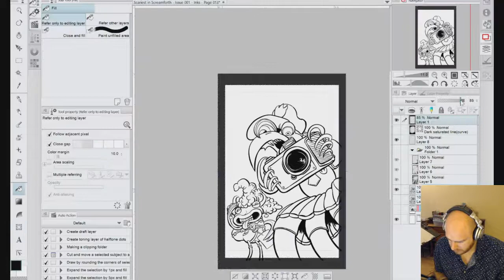Timelapse | Inking Comics - Scariest In Screamforth #1 - p18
Me working on my FREE comic: Scariest in Screamforth!

A series for Young Adults or anyone who enjoys spooky-cute stories. Dentila, Gus, & Hissy are three normal kids in a normal town. And what's normal in the town of Screamforth is that everyone is a monster.

[Dentila has pointy bat ears, Hissy has lizard eyes and pigtails, lastly Gus has tentacle arms.]

Main Traditional Tools I Use:

Kuretake No. 13 Brush Pen
Zebra Fude Brush Pen
Copic Gasenfude Brush Pen
Pentel Presto! Correction Pen
Pentel Blue Lead
Blackwing Pencil
Dr. Ph. Martin's Black Star India Ink